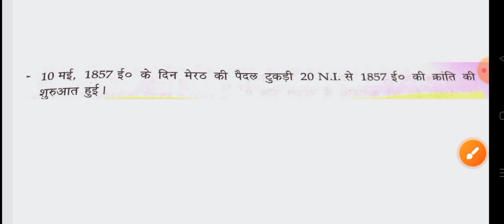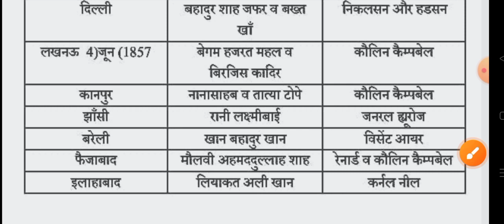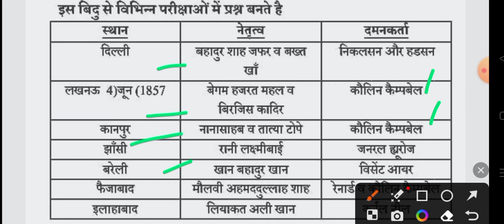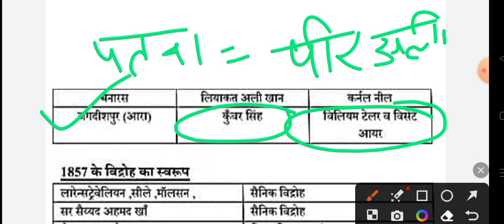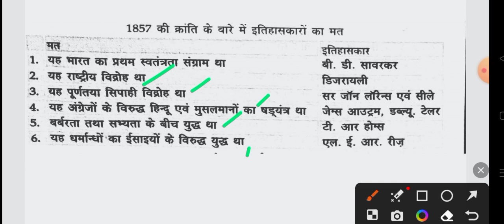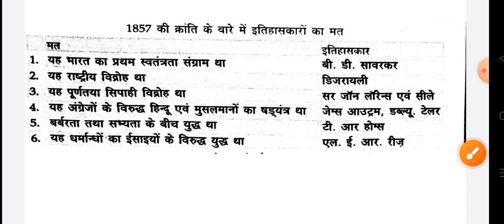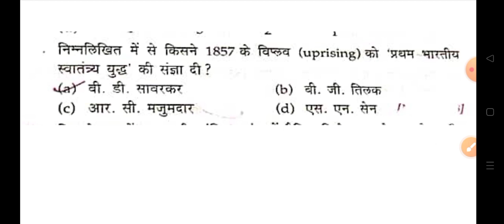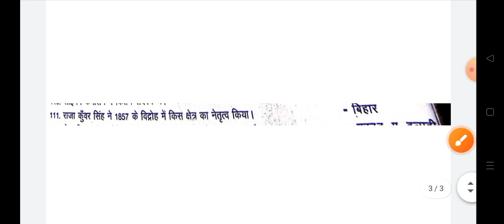1857 की क्रांति|GK CLASS FOR HP TET-Arts, NON-MEDICAL, MEDICAL, JBT,Shastri, Etc.|HP TET PREPARATION